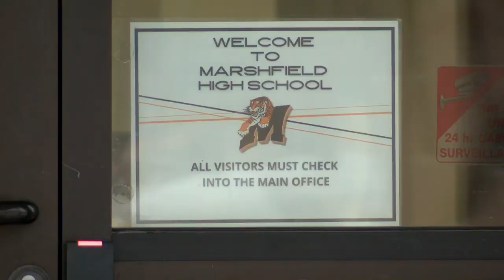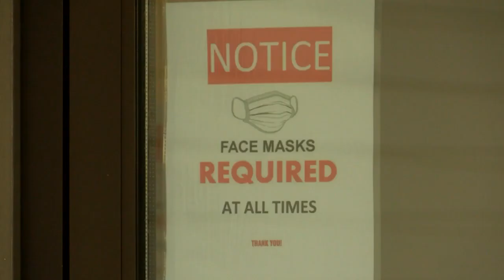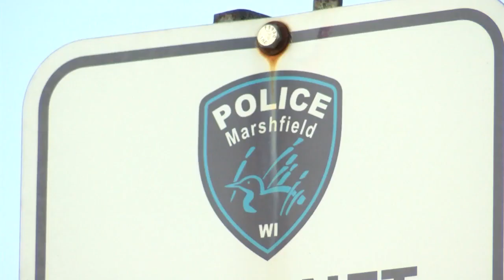As Marshfield fights continue, parents and district respond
Marshfield Police once again had to intervene with a fight at Marshfield High School, this time on Wednesday. Police say two 17-year-olds were involved in a fight; one needed to get stitches, and the other was taken into custody.